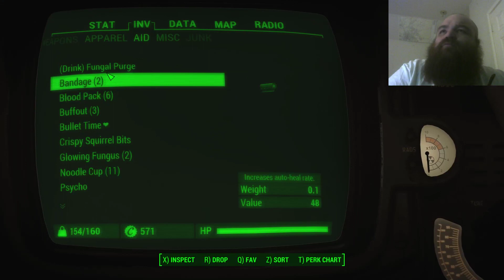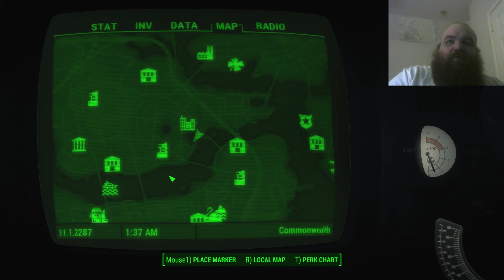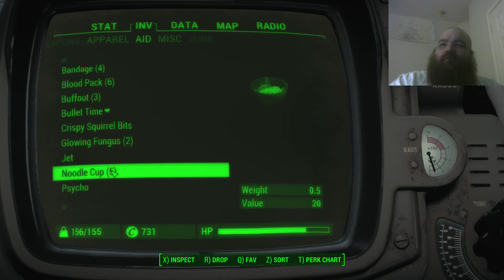Fallout 4 Frost: Ep. 14 - Weapons Cache?